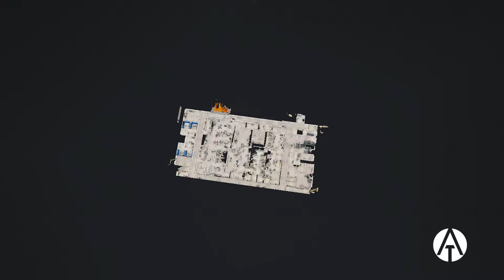ATEC Matterport Capabilities